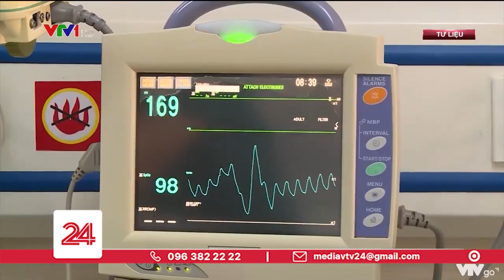Em bé bị bỏ rơi dưới hố gas đã tử vong | VTV24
Bệnh viện đa khoa xanh pôn cho biết vào khoảng 13h30 ngày hôm nay 29/06, em bé Nguyễn Văn An bị bỏ rơi dưới hố gas đã tử vong.